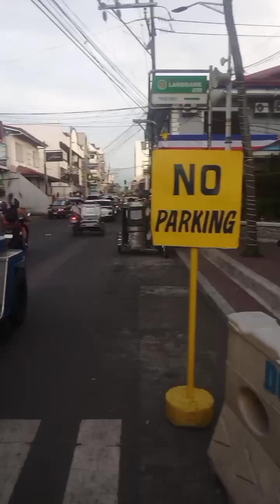Labasan ng mga Estudyante Sa Plaza Sta Cruz Ang Tambay